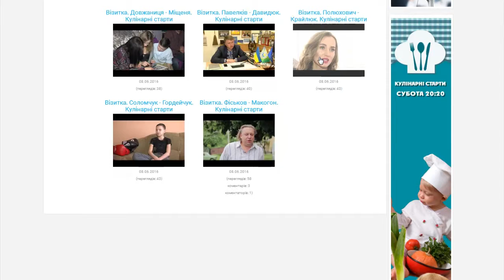Кулінарні старти. Голосування за вихід в півфінал